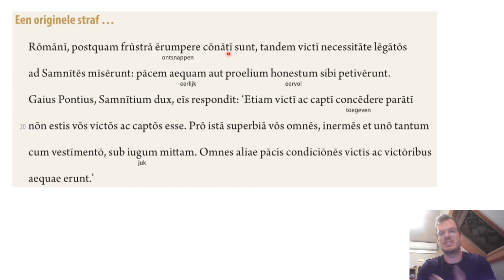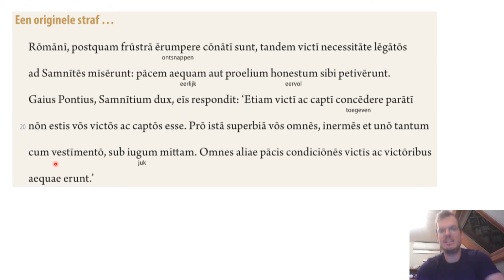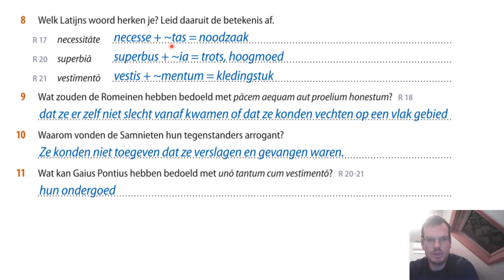leestekst 7.2 een originele straf